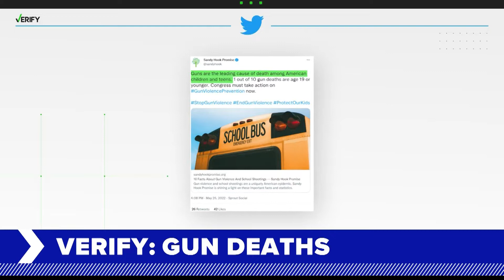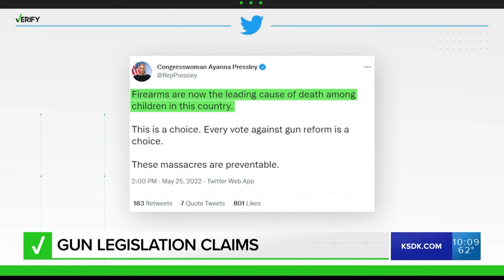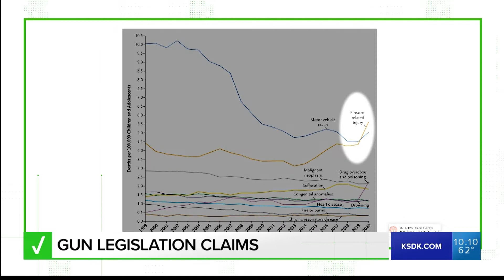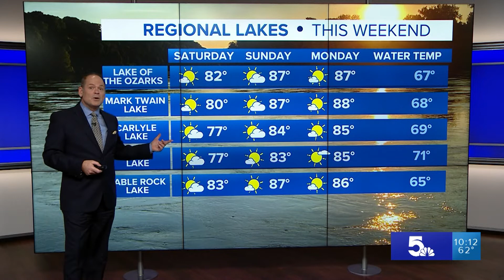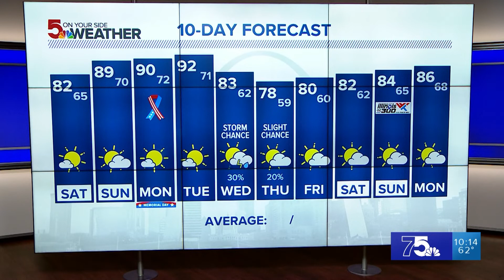5 On Your Side at 10 (Full Broadcast) - 05/27/2022